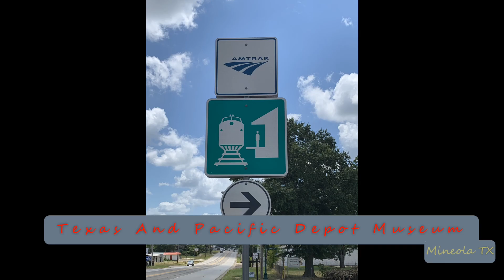2024-01-29f Union Pacific Monster Manifest Freight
2024-Jan-29f Union Pacific Monster Manifest Freight